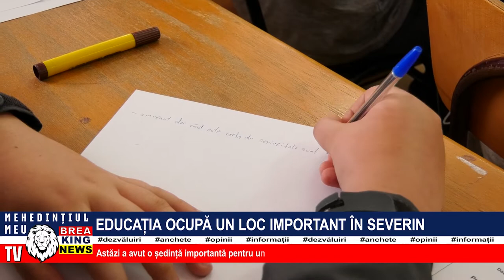EDUCAȚIA OCUPĂ UN LOC IMPORTANT ÎN SEVERIN